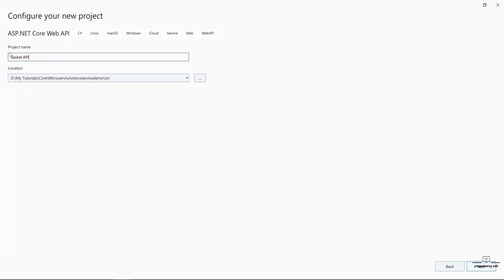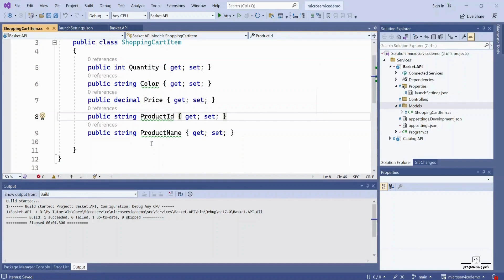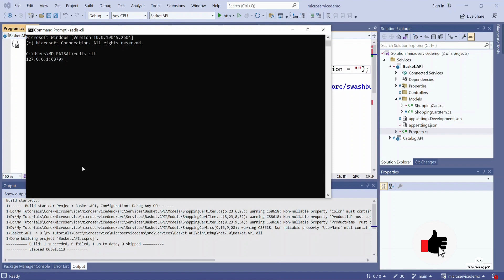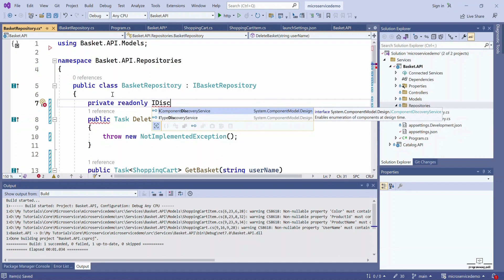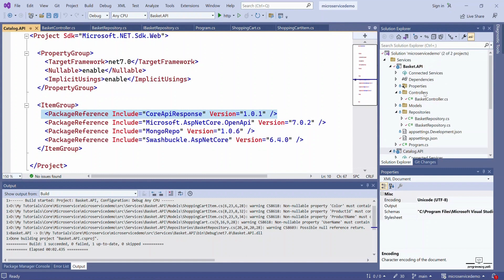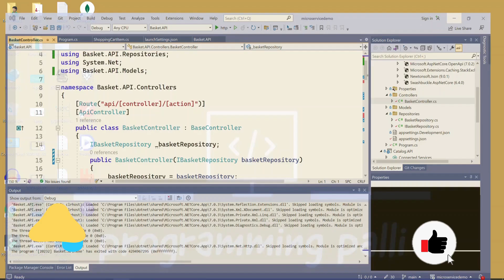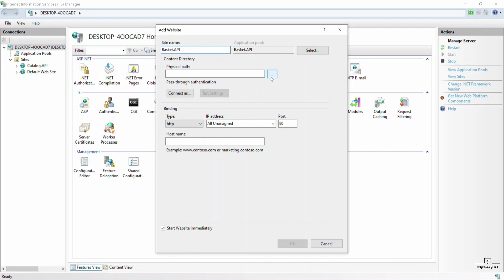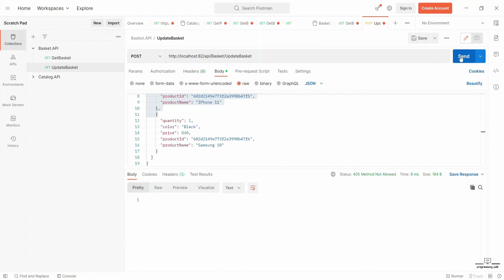Building a Highly Saleable Basket.API Microservice with .NET 7 Rest API & Redis Cache | Asp.NET Core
In this tutorial, I will show you how to develop Basket microservice using .net 7 web api with Redis Cache database.